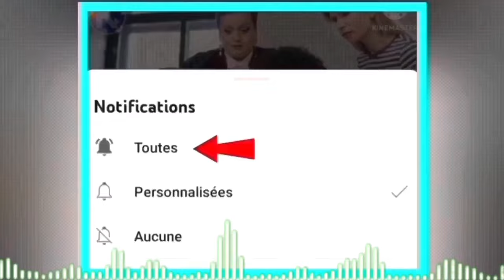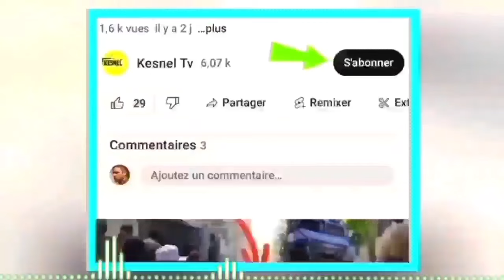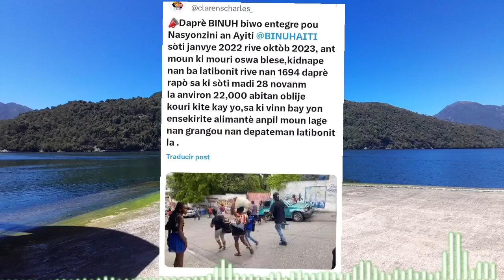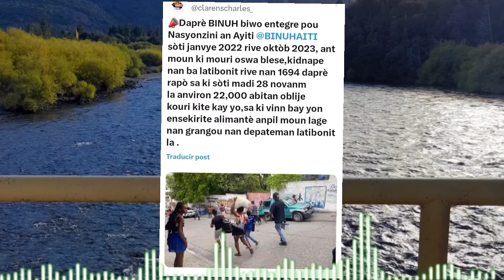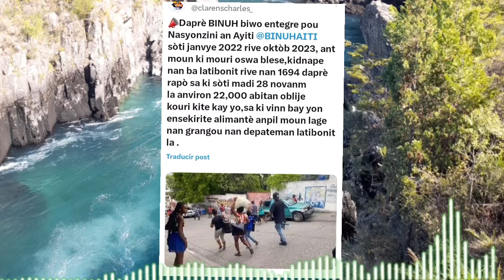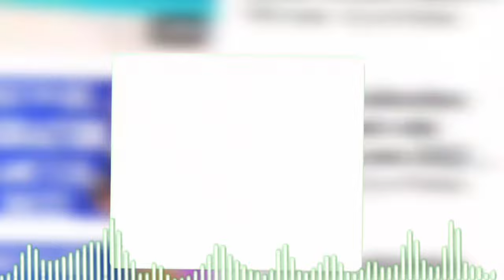Nouvel cho cho 29 novanm kloua pete moun wanament refel anko yo kenbe trèt abinader fe ouvri fontyea